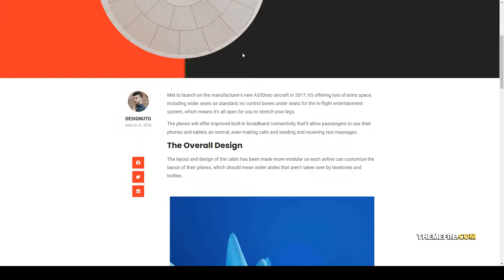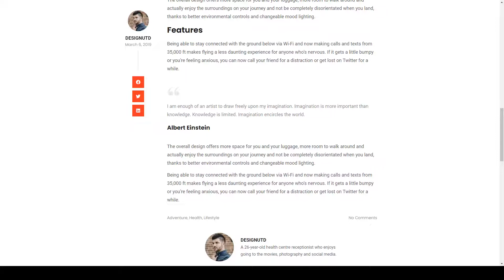Nvic - Blog and Magazine Elementor Template Kit Elementor Pro newspaper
Tags blog, blogger, clean, creative, Elementor Pro, fashion, journal, lifestyle, magazine, modern, newspaper, personal, red, travel